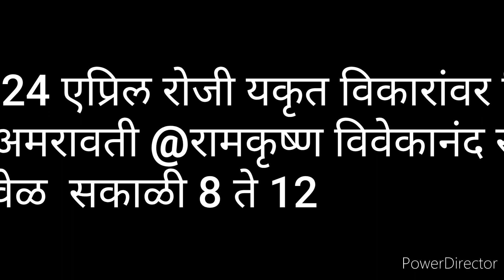24 एप्रिल अमरावती येथे यकृत विकारांवर विशेष शिबीर